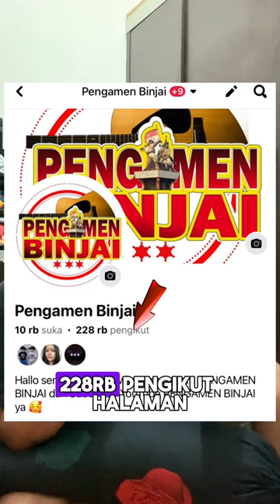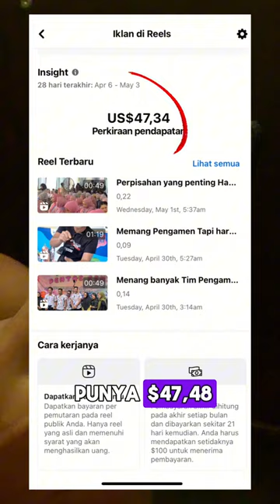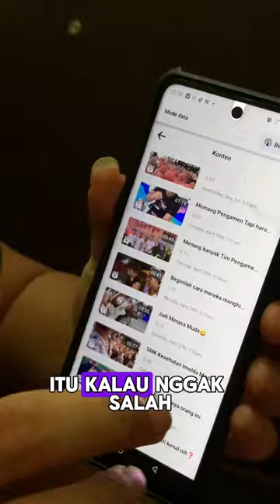Penghasilan Facebook kita bongkar‼️ berapa pengamen binjai di bayar facebok..